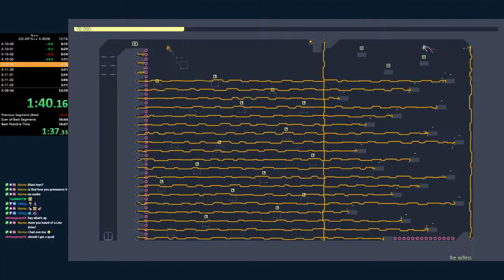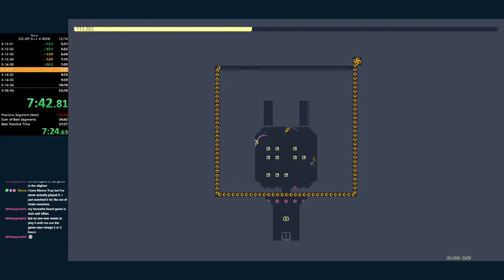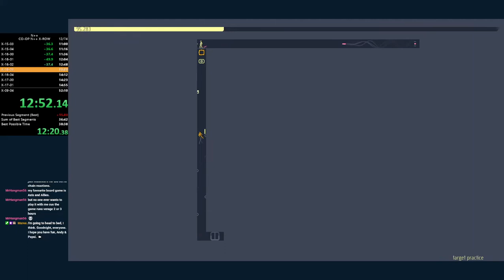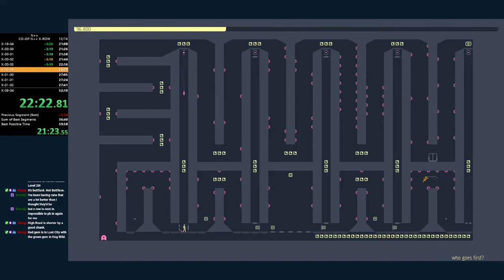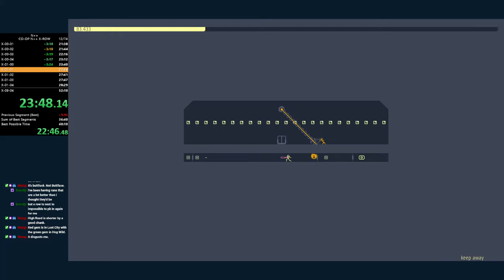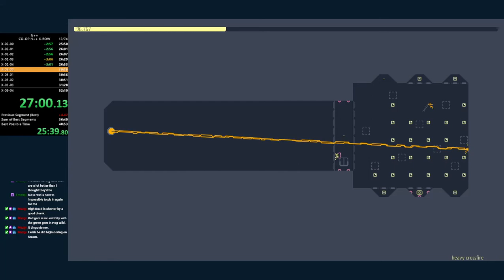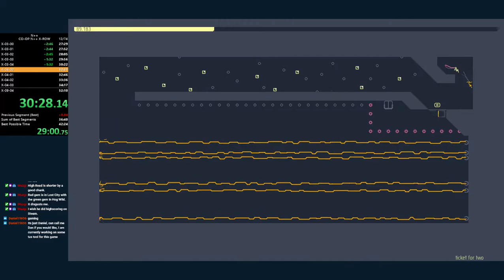N++ Co-op X-row Speedrun with killingpepsi - 50m33s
This was done 26 August 2021